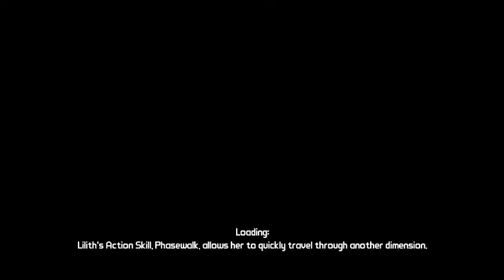Borderlands part 44: Circle of Slaughter Rounds 1 and 2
It's like the circle of death, except with no skags and a shitload of marauders and bruisers, and also midgets and psycho's. It's basically a potpourri of bandits that all want to kick your shit in, and as usual there's 3 rounds of it.

If you wanna know more about what to expect going up on my channel in the next few days/weeks, be sure to check out my blog: trigunxsword.blogspot.com for weekly updates on what I have recorded and for insight into future projects.